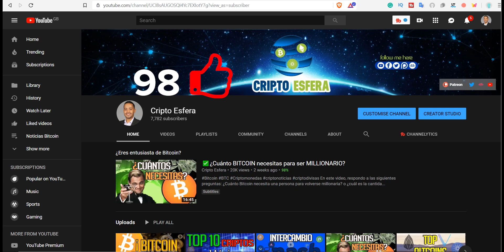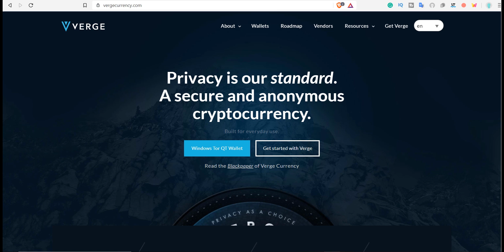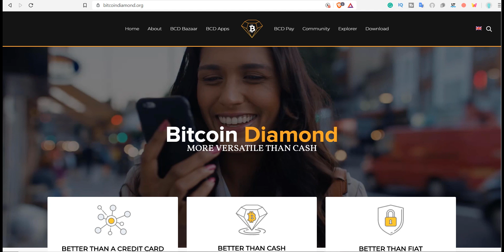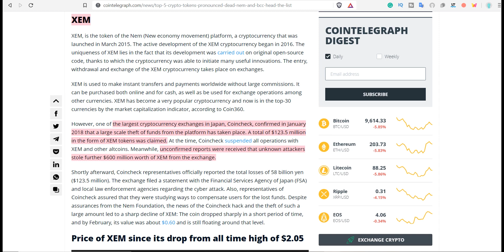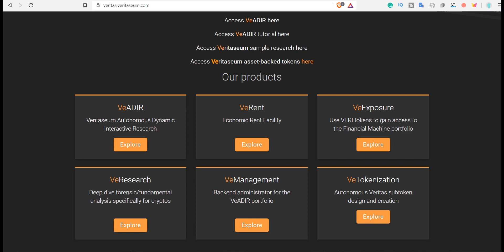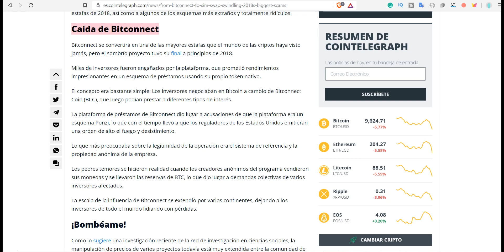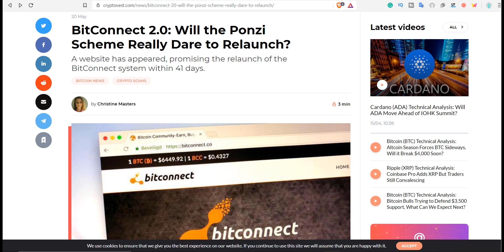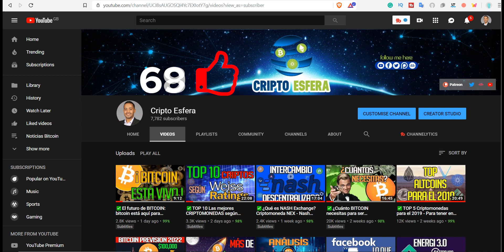✅TOP 5: No pierdas el tiempo con estas CRIPTOMONEDAS - ¿Estas Criptomonedas valen tu tiempo?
En este video te doy una lista de 5 criptomonedas principales que se encuentran inactivas o aquellas que pueden estar completamente muertas.

Como sabes, hay muchas criptomonedas en el mercado, pero solo algunas sobresalen, y desde que se introdujo Bitcoin, han aparecido cada año, más y más criptomonedas en el mercado. La cantidad de criptomonedas en la actualidad, es de más de 1600 y el número sigue creciendo, pero bitcoin es la que posee el mayor dominio con diferencia.

🙏 Agradeceré altamente, cualquier donación a este canal.
🔑₿ITCOIN
 bc1q4u0kcdsjcmssj9h3xqhkzyuwxjfza5ely95c5x
🔑 ETHEREUM
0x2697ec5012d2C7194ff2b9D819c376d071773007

📌RENUNCIA DE RESPONSABILIDAD:
** Nada de lo que expreso, comparto o insinúo, debería considerarse consejo o recomendación profesional de acción o/y inversión. Este canal está destinado únicamente a fines educativos y de entretenimiento. Todo el contenido de este vídeo y canal, son opiniones personales. Consulta a uno o varios profesionales para cualquier pregunta de inversión, fiscal, contabilidad o legal que puedas tener. **